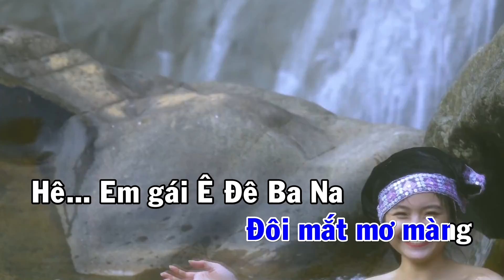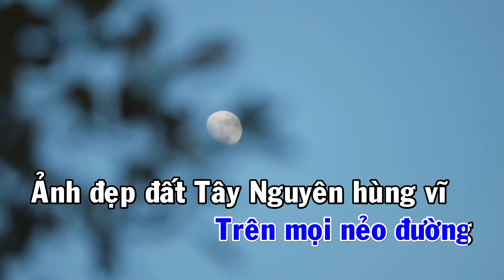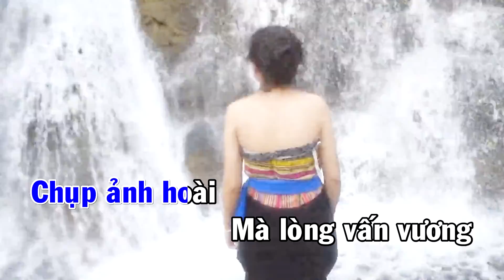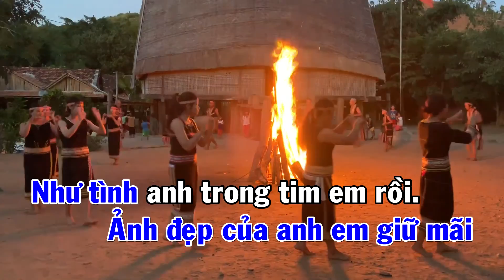Karaoke MV TÌNH YÊU TÂY NGUYÊN - Nhạc : Võ Công Anh - Thơ : Đoàn Hoài Trung - CS Jang Y Tuynh.